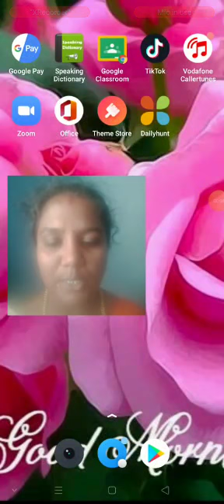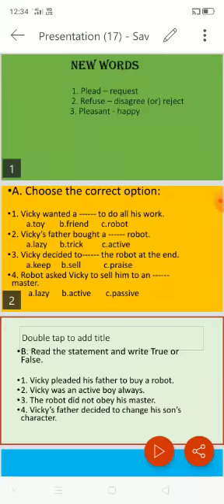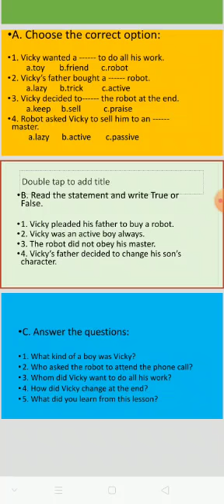Class 4| English | Lesson -1 | Part -2